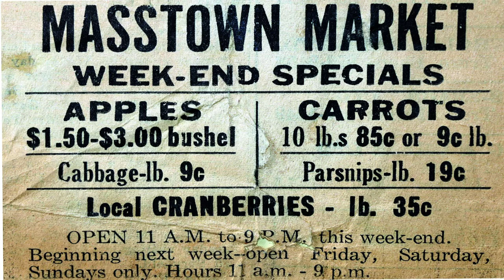Market Video 2